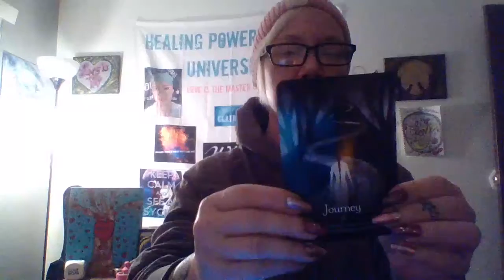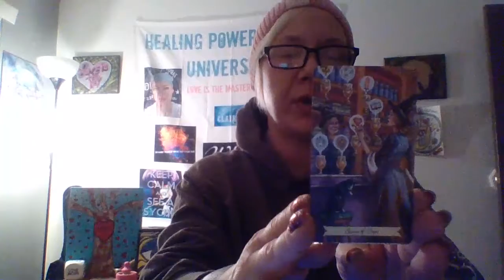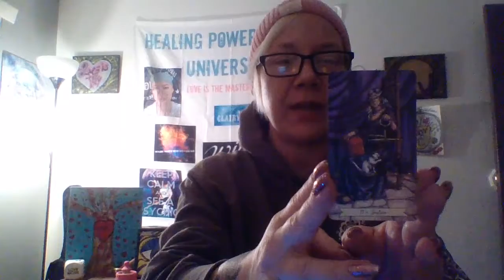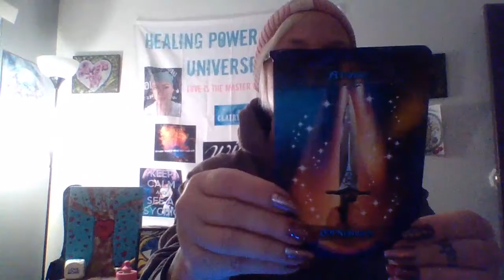The more they listen to recorded phone calls the real police are about to make several arrests soon